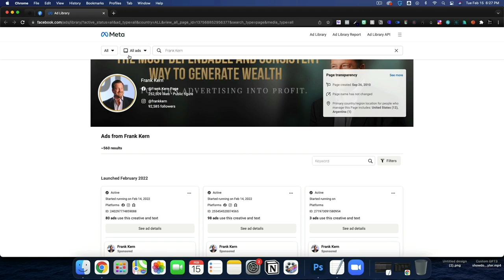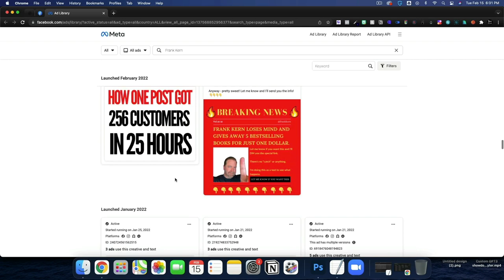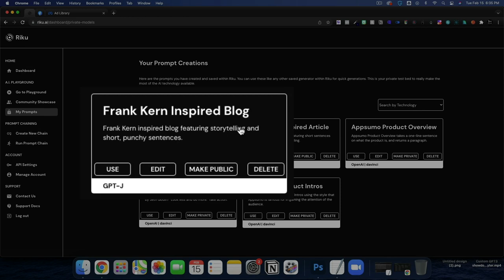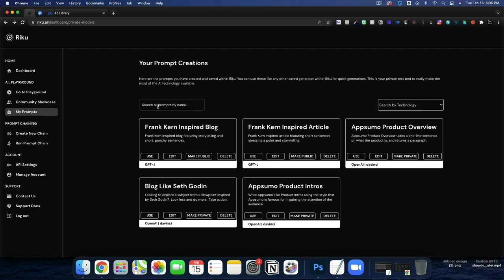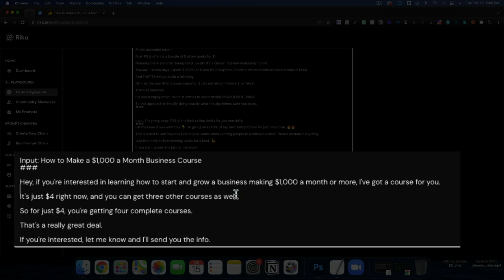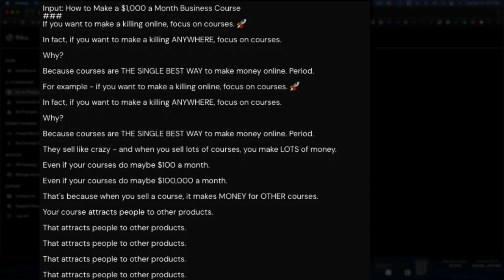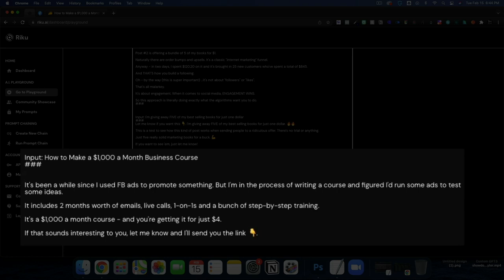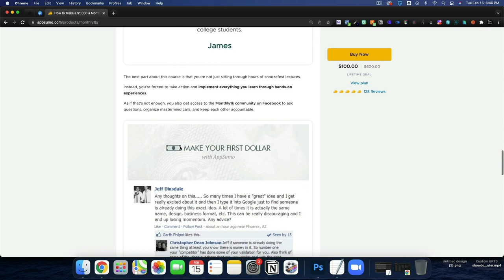I trained AI to write Frank Kern (inspired) Ads [Riku Demo]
Today I train the AI to write Frank Kern inspired Facebook Ads with Riku.ai

I gave my ai model the prompt: "Training the ai to write Frank Kern Ads"
It's time to show you what I've been working on with the AI of the future.

(And yes...it's still a ways off. But hey, I'm getting closer every day.)

I'm going to teach it to write Frank Kern Ads for you.

And it should be pretty easy.

Here's the details:
I'm going to take a bunch of ads that I've already run and I'm going to put them into a training file.

Then I'm going to teach the AI how to write ads.

As a test, I'm going to give it only a VERY small amount of training data.

That's all I want it to know.

So I'm going to start by just giving it the ads from a specific campaign I ran earlier this year.

I'm going to give it 20k words and just let it run with that.

Then I'm going to take it away after a few days and give it a different training file.

After a week or two, I'll give it a different training file.

And over the course of a few months, I'll slowly increase the size of the training file.

I want to see if the AI can write compelling ads - and I want to see if it can write ads that actually sell.

It's going to write ads that are really hard to say 'No' to.

At some point, I'm going to take the new AI-written ads and run them as ads in my own business.

And I'll see if it's worth it to pay a human writer to actually write the ads.

(One of the things I've learned over the years is that the ONLY people who actually make money online are people who write ads. And if you're not writing ads, you're not making money.)

Let me know if you want to see this.

Pretty impressive...

Here is an example from my prompt: Frank Kern Inspired Facebook Ads
I've been using these ads ALL WEEK.

I'm not an expert by any means. But I've been testing them a LOT lately.

And let me tell you - they work.

A lot.

That's why I don't want to share them yet.

Not until I've had a full week of testing them.

But I wanted to share the three main things I've learned after doing a ton of Facebook ads.

So here you go:

1. Don't be afraid of negative feedback.

If you're afraid of any kind of negative feedback, you're going to get negative feedback.

That's just how the world works.

So you're just going to need to suck it up and get over it.

2. Experiment with different ads and campaigns.
Just keep changing up the ads and campaigns.

You're going to find some that work better than others.

If you spend a bunch of money on one, you might find it's not even worth it.

So be willing to experiment with different ads and campaigns.

3. Experiment with different audiences.

I've got a couple of audiences that I use for my ads.

One is an audience I've created for my marketing trainings.

That's the audience that gets sent to the ads that show up on the right.

The other is an audience I've created specifically for Facebook ads.

This is the audience that gets sent to the ads that show up on the left.

Notice that the ads on the left have a much lower CPA?

That's because people who are just interested in my marketing trainings don't necessarily want to buy my products.

On the right side, however, people who are interested in buying my products are more likely to click the ads.

(I know you noticed that I'm just making stuff up about CPAs. I'm just using a specific example here.)

So experiment with different audiences. See which ones perform better for you.

With Riku.AI, all of the best AI models (OpenAI, AI21, Cohere, GPT-J) are available in a single dashboard, allowing you try each of them and find the one that is best for your scenario.